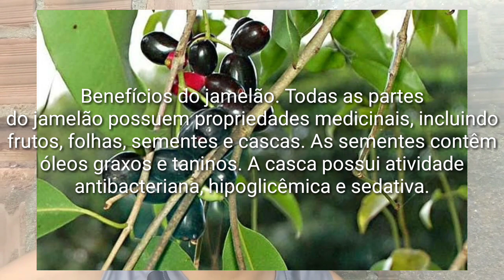4 ESTAQUIA DA JAMELÃO AZEITONA PRETA!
👉aproveite pra me seguir no instagram:
👉 Curta também minha página no facebook:

ESTAQUIA DA JAMELÃO AZEITONA PRETAESTAQUIA DA JAMELÃO AZEITONA PRETA

Os Benefícios do Jamelão Para Saúde são diversos. Pois, Ele possui uma grande quantidade de nutrientes essenciais para saúde geral do corpo. Além disso, O Jamelão é conhecido pelo os nomes jambo, jambolão, jamborão, baguaçu, jalão, joão-bolão, topin, manjelão, azeitona-preta, ameixa roxa, baga-de-freira, oliveira, brinco-de-viúva ou guapê. Além disso, O Jamelão é o fruto da planta de mesmo nome da família Myrtaceae. A espécie é nativa da Índia.

São árvores que podem chegar até dez metros de altura. Possuem frutos pequenos e arroxeados quando maduros. A coloração dos frutos provoca manchas nas mãos, tecidos, calçados e pinturas de veículos, tornando a planta pouco indicada para o preenchimento de espaços públicos.

Jamelão possui uma semente única e grande, quando comparada com o tamanho do fruto, envolta por uma polpa carnosa. Apesar de sabor um pouco adstringente, é agradável ao paladar. Além disso, Ele deve ser consumido in natura, é usado na confecção de doces e tortas.

Valor Nutricional do Jamelão: O Jamelão possuir uma grande quantidade de nutrientes essenciais para o organismo. tais como proteínas, Fibras, Magnésio, Manganês, Potássio, Ferro, Sódio e Cobre. , Zinco, Cálcio, Fósforo, Vitamina C, Vitamina B6 e Tiamina. Além de poderosos antioxidante devido a sua coloração roxa. Então, Confira os 10 Benefícios do Jamelão Para Saúde
Jamelão Prevenir o Envelhecimento Precoce: As antocianinas, substâncias presentes no Jamelão por causa de sua cor roxa, combatem os radicais livres, evitando o envelhecimento precoce das células, mantendo a saúde de todo o organismo.

Benefício do Jamelão no Combate ao Câncer de leucêmicas: Estudos mostraram que as antocianinas presente no Jamelão, tem uma função muito importante: matar células leucêmicas! Publicada em 2006, a tese de mestrado de Daniella Dias P. Campos, da Unicamp, baseou-se na investigação dos efeitos do extrato de Jamelão, rico em antocianinas e que levou à morte cerca de 90% das células leucêmicas, em paralelo, foram testadas as aplicações em células sadias e a morte dessas não passou de 20%.

Benefício do Jamelão na Prevenção do Câncer: Estudos mostraram que o consumo do Jamelão está diretamente ligado à prevenção de doenças crônicas e não transmissíveis, possivelmente pelo aumento de consumo de compostos antioxidantes, que protegem nosso organismo dos carcinogênicos que entram em contato diariamente com nosso corpo, podendo causar a mutação de nossas células e formar, futuramente um câncer.

Jamelão é Rico em Antioxidantes: O Jamelão apresenta uma grande atividade antioxidante, maior até que o mirtilo e a amora-preta, que são bastante estudadas, sendo a semente a parte com maior concentração antioxidante do que a casca ou a polpa, podendo ser utilizada em extratos antioxidantes.

jamelao-jamelaoJambolão possuir varias propriedades Medicinais: O Jamelão possui propriedades adstringente, antioxidante, antifúngica, antibacteriana, antiviral, antialérgica, anti-inflamatória, diurética e controladora da glicose no sangue e na urina.